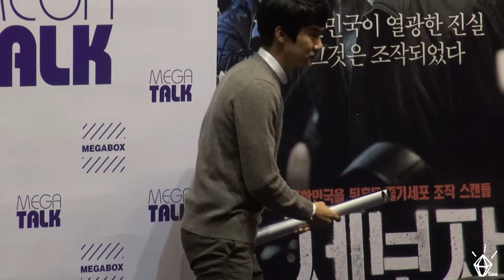2014. 09. 30 영화 '제보자' 메가토크 Full.ver_6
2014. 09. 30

영화 '제보자' 메가토크 Full.ver_6

감독 임순례
배우 박해일, 유연석

1080p로 보세요. 로고 삭제 및 2차가공 금지. 이동 가능.